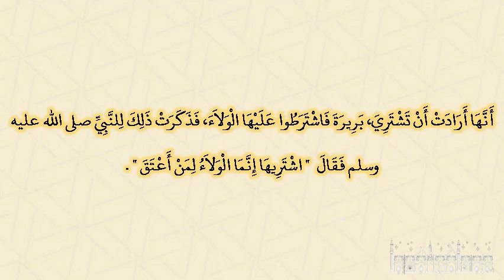صحيح البخارى - كتاب كفارات الأيمان - 6717 - باب إذا أعتق في الكفارة لمن يكون ولاؤه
حدثنا سليمان بن حرب، حدثنا شعبة، عن الحكم، عن إبراهيم، عن الأسود، عن عائشة، أنها أرادت أن تشتري، بريرة فاشترطوا عليها الولاء، فذكرت ذلك للنبي صلى الله عليه وسلم فقال ‏  "‏ اشتريها إنما الولاء لمن أعتق ‏"  ‏‏.‏